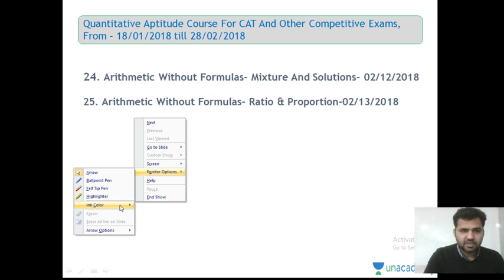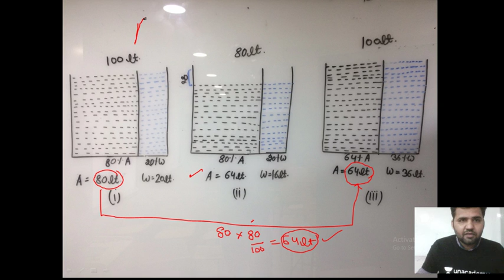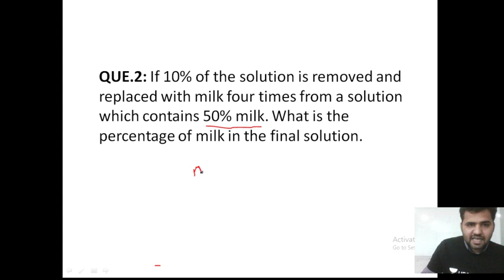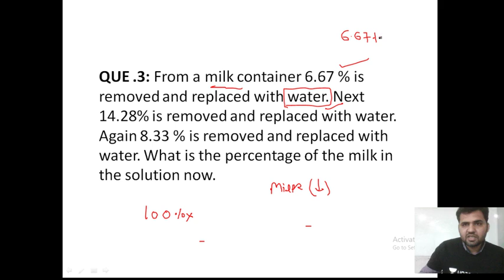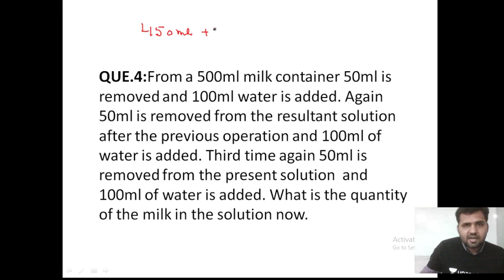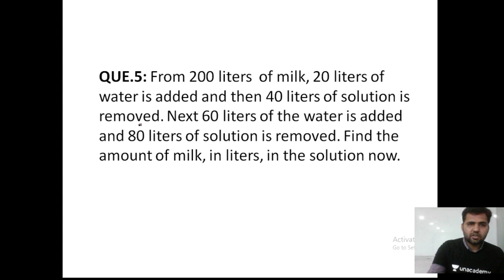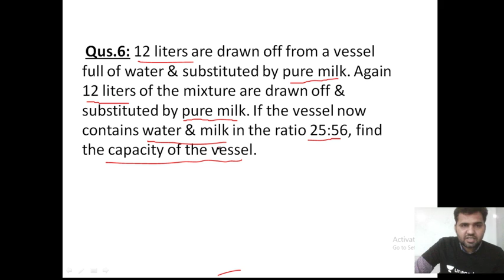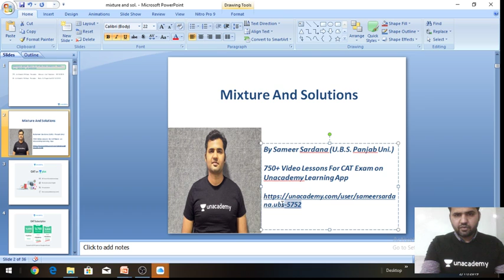Quant Aptitude - Lecture 24 -Arithmetic Without Formula- Mixture & Solutions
Checkout our latest offerings Sameer Sardana and more top educators are teaching live on Unacademy Plus.

In this course Sameer Sardana will cover the basic concepts of Ratio and Proportion. Some smart techniques will be taught to do the questions without using the pen and paper